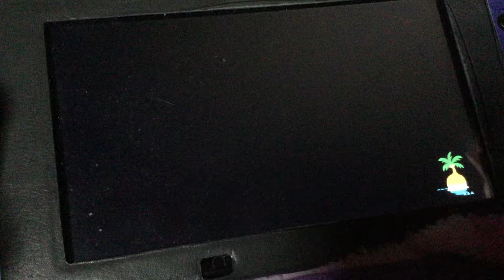WMP: Animal Crossing New Horizons Journal Entry 204 (Nintendo Switch)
There’s nothing going on except that Leif is here selling plants. Also Willow & Merry are taking about singing.